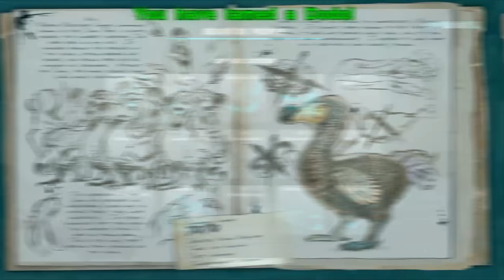SWAMP FEVER! :: Ark: Survival Evolved :: Ep. 30 :: Getting Leeched! w/ Kaine 83 :: IronMine Server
This, geeks, is Ark: Survival Evolved! In part 30 of our Ark Survival Evolved Let's Play series on the Iron Mine server Kaine and I delve into the treacherous swamps in search of some infected leeches so we can contract Swamp Fever! Hopeully we can make some Lesser Antidote and cure ourselves once we have the disease! ►Watch this current season of Ark: Survival Evolved

Iron Miners in this vid!

Iron Miners from recent videos!

I am not streaming right now, but here is my channel!

Ark: Survival Evolved Game Info
►I play the game on PC, where it is currently part of Steam's Early Access program.
►Ark is marketed as the definitive online dinosaur survival experience.
►As a man or woman stranded naked, freezing & starving on a mysterious island, you must hunt, harvest, craft items, grow crops, & build shelters to survive.
►Use skill & cunning to kill, tame, breed, & ride Dinosaurs & primeval creatures living on ARK, and team up with hundreds of players or play locally!
►Use your cunning and resources to kill or tame & breed the leviathan dinosaurs and other primeval creatures roaming the land, and team up with or prey on hundreds of other players to survive, dominate... and escape!
►Dinosaurs, Creatures, & Breeding! -- over 50+ at Early Access start and 100+ planned for final release -- can be tamed using a challenging capture-&-affinity process, involving weakening a feral creature to knock it unconscious, and then nursing it back to health with appropriate food.
►Once tamed, you can issue commands to your Pet, which it may follow depending on how well you’ve tamed and trained it. Pets, which can continue to level-up and consume food, can also carry Inventory and Equipment such as Armor, carry prey back to your settlement depending on their strength, and larger pets can be ridden and directly controlled!
►Fly a Pterodactyl over the snow-capped mountains, lift allies over enemy walls, race through the jungle with a pack of Raptors, tromp through an enemy base along a gigantic brontosaurus, or chase down prey on the back of a raging T-Rex!
►Take part in a dynamic ecosystem life-cycle with its own predator & prey hierarchies, where you are just one creature among many species struggling for dominance and survival.
►Pets can also be mated with the opposite gender, to selectively breed successive generations using a trait system based on recombinant genetic inheritance. This process includes both egg-based incubation and mammalian gestation lifecycles! Or put more simply, breed & raise Dino Babies!
►By chopping down forests full of trees and mining metal and other precious resources, you can craft the parts to build massive multi-leveled structures composed of complex snap-linked parts, including ramps, beams, pillars, windows, doors, gates, remote gates, trapdoors, water pipes, faucets, generators, wires and all manner of electrical devices, and ladders among many other types.
►Create a Tribe and add your friends to it, and all your Pets can be commanded by and allied to anyone in your Tribe. Your Tribe will also be able to respawn at any of your home spawn points.
►The mysterious ARK is a formidable and imposing environment, composed of many natural and unnatural structures, above-ground, below-ground, and underwater. By fully exploring its secrets, you’ll find the most exotic procedurally randomized creatures and rare blueprints.
►On the 100+ player servers, your character, everything you built, and your pets, stay in-game even when you leave. You can even physically travel your character and items between the network of ARK's by accessing the Obelisks and uploading (or downloading)